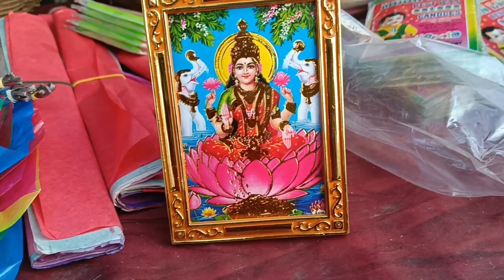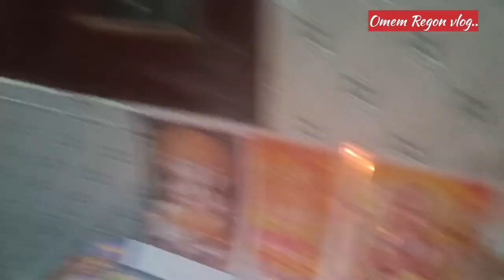Happy Deepavali Everyone.